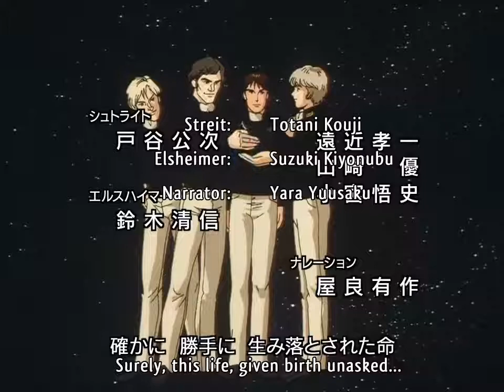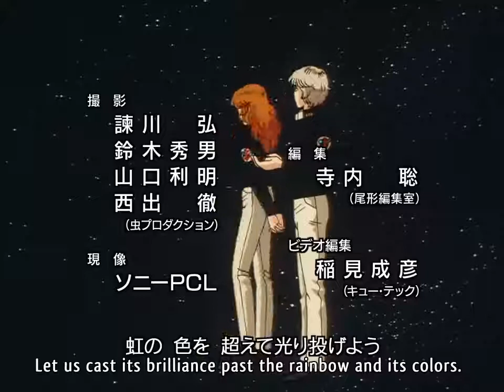Ginga Eiyuu Densetsu Ending #4 (ENG SUB)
English subtitles are hard-coded in this version.

Song info:
Name: Uchuu no Kakehashi

Lyrics in the video:
Is your sorrow only yours?
The solitude you carry on your back, does it end with your life?
Surely, this life, given birth unasked…
…hasn't yet been assigned any meaning or value.
Your life is just a particle of the universe’s life.
But it’s brilliance reaches all the stars.
This life you live with all your might is a bridge between the ages.
Let us cast it’s brilliance past the rainbow and it’s colors.